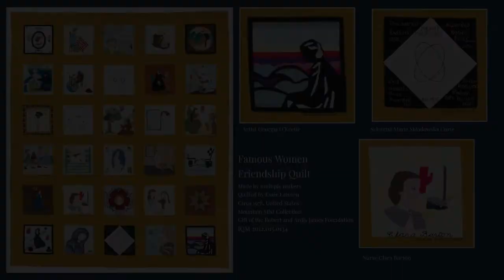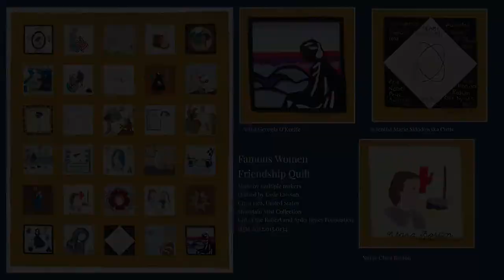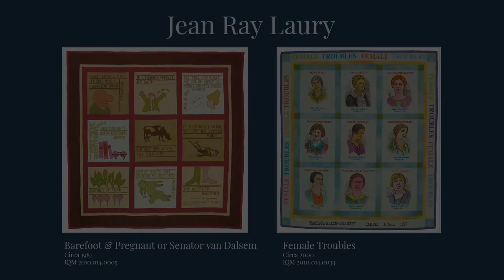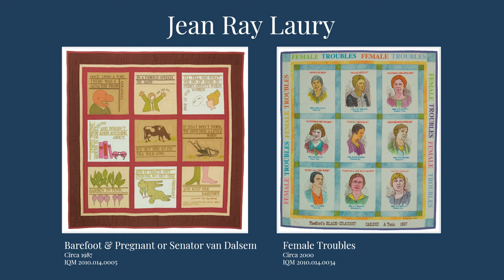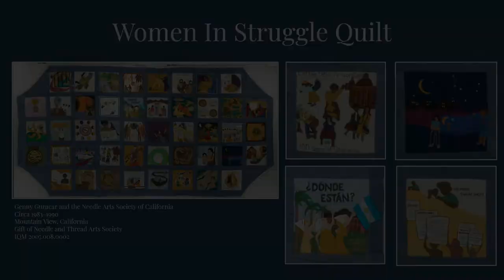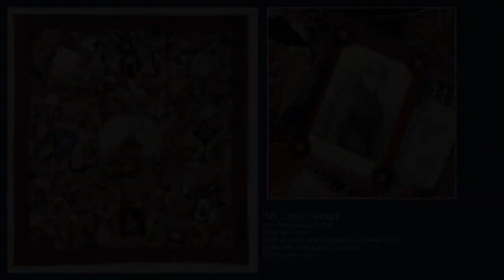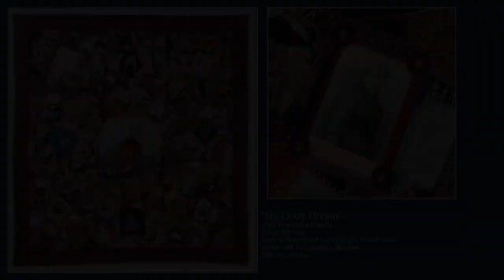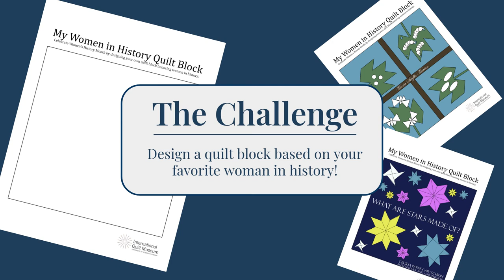First Friday Fun: Quilting in Women's History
Welcome to another edition of First Friday Fun, which goes live March 5 at 4:30 p.m. Central. This month we're looking at Quilting in Women's History.

If you have enjoy this topic, the International Quilt Museum has featured several exhibitions that highlight these and other quilts concerned with women's history.

For virtual exhibitions, check out "Power, Passion and Politics," and "Crazy Quilts and Mad Women."

In person or online, explore the "Quilts of Emotion" exhibition, on display in the Peg Coryell Gallery (until March 27), and "Sample Home: Wall Work" by Amy Meissner, on display in the Pumphrey Family Gallery (through June 26).